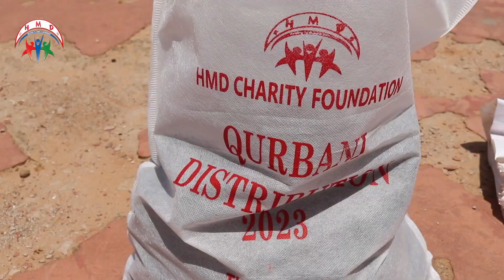SACRIFICIAL MEAT (QURBANI) 2023 THE GAMBIA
@hmdinternational6142 Udhiyah means an animal of the an’aam class (i.e., camel, cow, sheep or goat) that is slaughtered during the days of ‘Eid al-Adha. Udhiyah is one of the rituals of Islam prescribed in the Book of Allah and the Sunnah of His Messenger (peace and blessings of Allah be upon him), and according to the consensus of the Muslims.

HMD Charity is a non-profit organisation working across the globe to strengthen humanity’s fight against poverty. Qurbani is one of the project we do annually during the muslims feast known as Eidul Adha.

Your Qurbani donation will provide fresh meat to vulnerable families who struggles so hard to have meat 🍖 on the day of Eid to enjoy with the families
With just £65, you can ensure families have a nutritious meal on Eid. Your help is needed by many in Africa